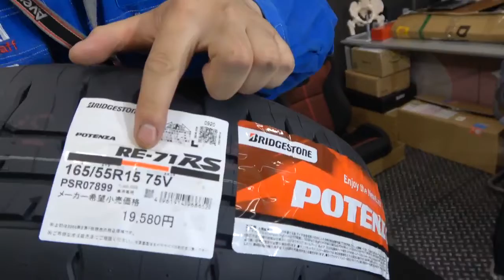ワークスサイズでキャンペーン！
動画の感想・お便りは下記↓メールアドレスまで気軽にどうぞ！
svc＠suzukiarena.jp

フリーBGM素材「コミカル・ロック」by こばっと